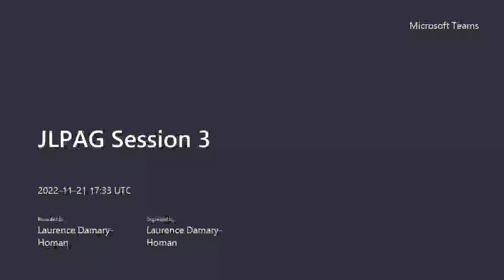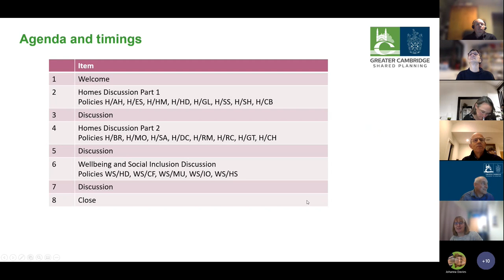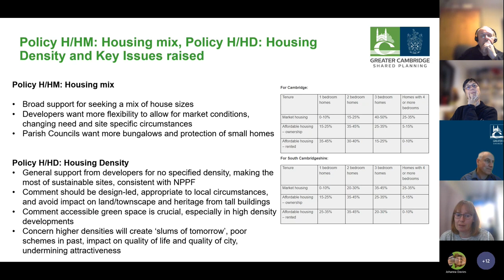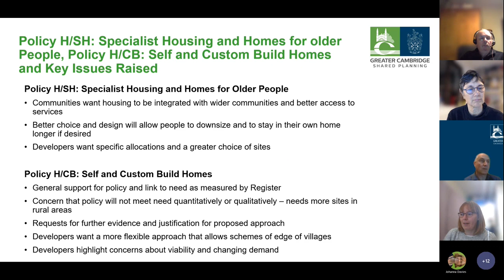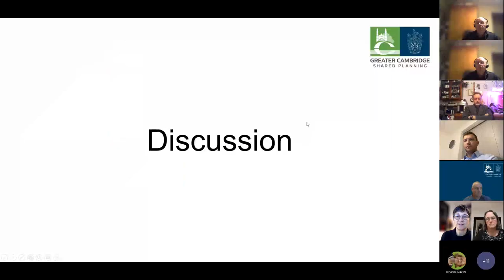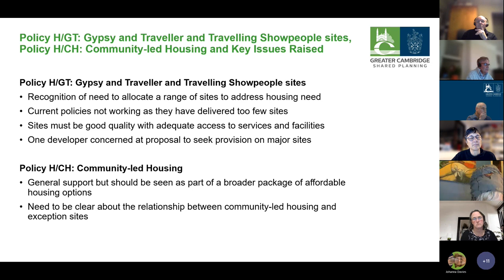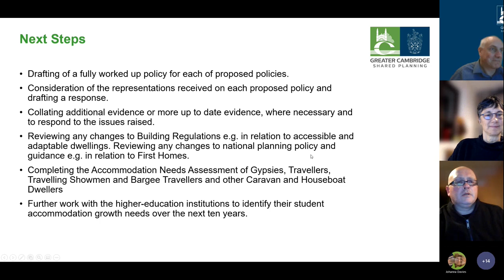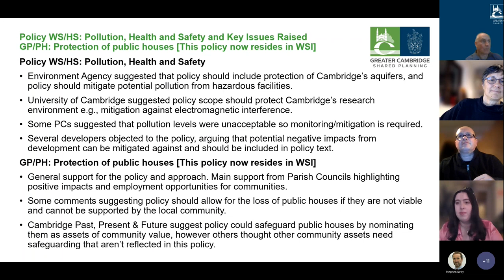Joint Local Plan Advisory Group meeting - 21 November 2022